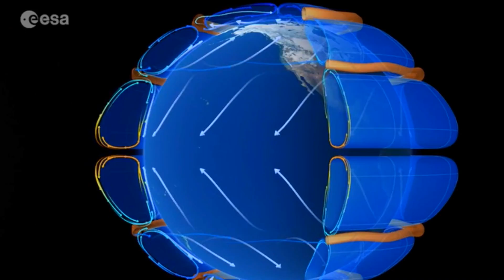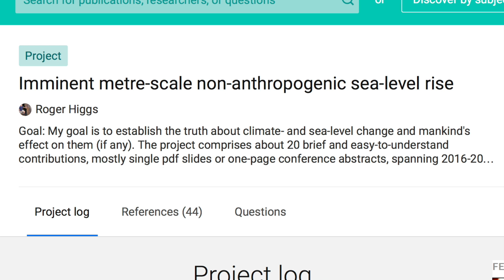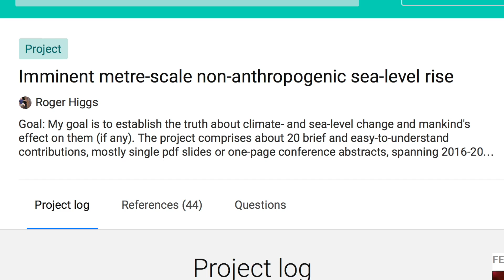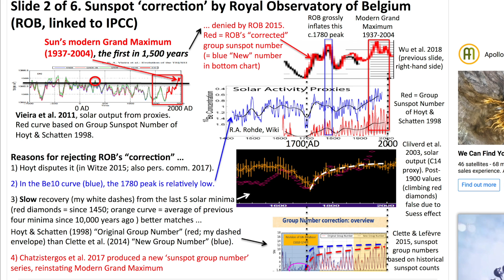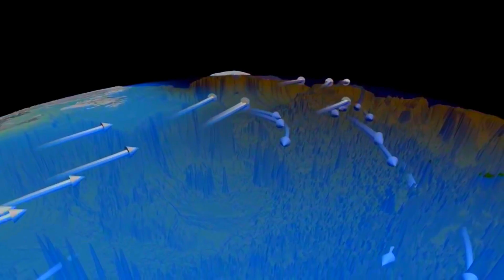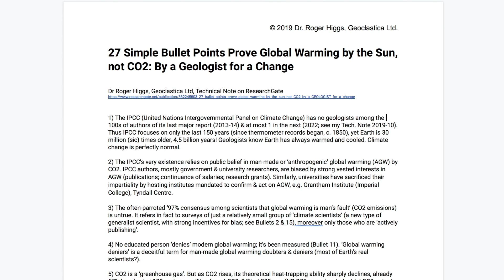Plasma Climate Forcing | The Sun & The Oceans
Part 4: The sun heavily influences ENSO, and therefore the global weather. The oceans are a heat trap that can mask and lag the true breadth of solar climate forcing.